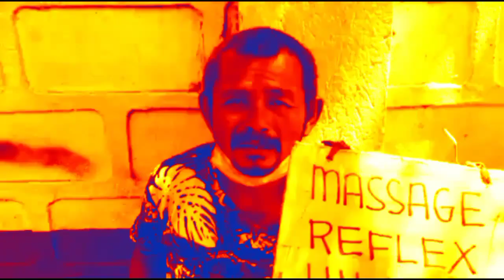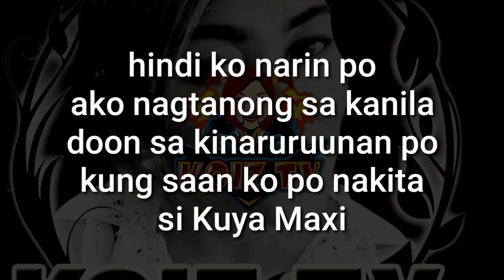BIGONG PANANAWAGAN | MAXIMILIANO | HUMANITARIAN | BEGGAR | HOMELESS | KMJS | KOIZ TV | VLOGGER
BIGONG PANANAWAGAN | MAXIMILIANO GALVE | KOIZ TV

- Baclaran City Philippines